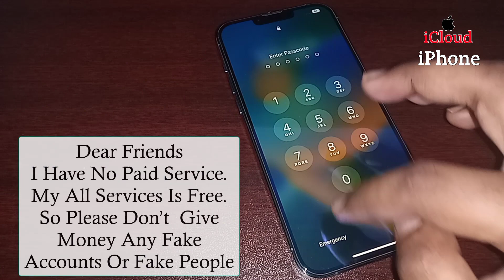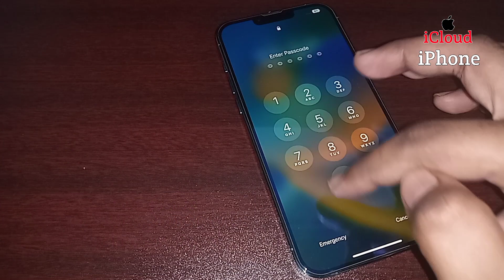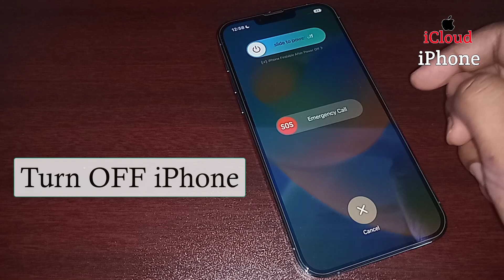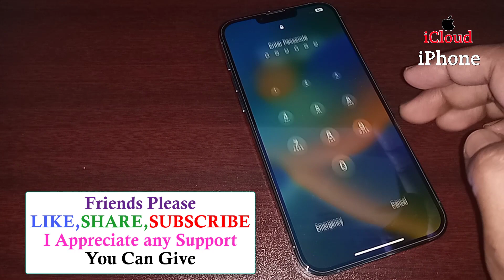Passcode Unlock iPhone 14/13/12/11/X/8/7/6/5 In 2 Minutes | Unlock iPhone If Forget Password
Passcode Unlock iPhone 14/13/12/11/X/8/7/6/5 In 2 Minutes | Unlock iPhone If Forget Password | iPhone 14 Pro Max